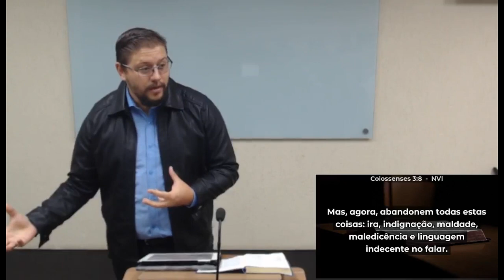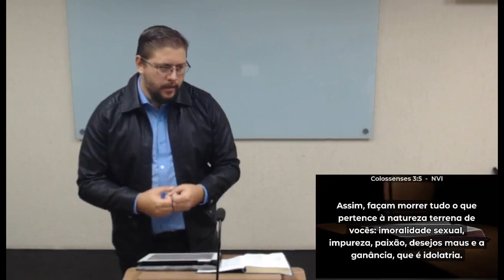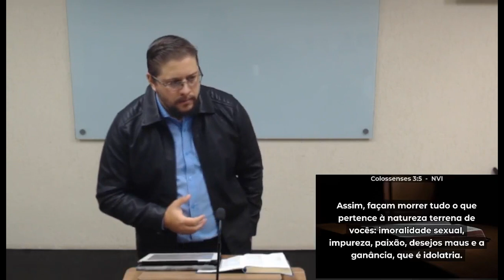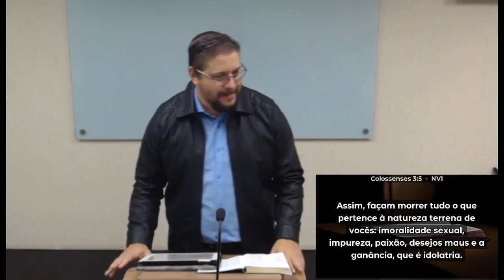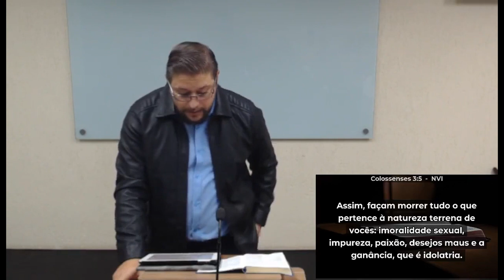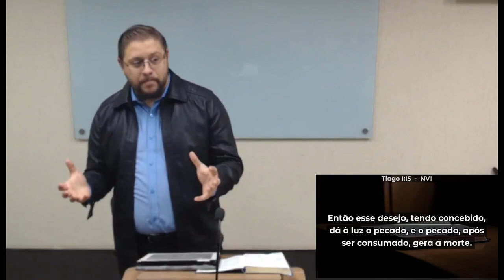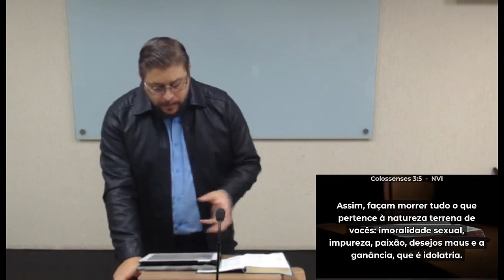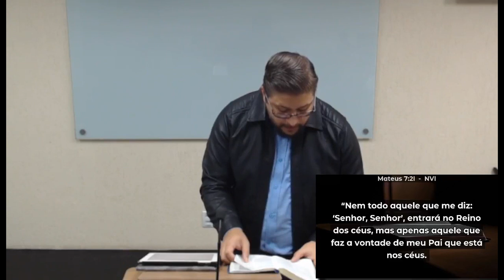Colossenses 3. 05-07. Mortificando o velho homem- Parte 1.